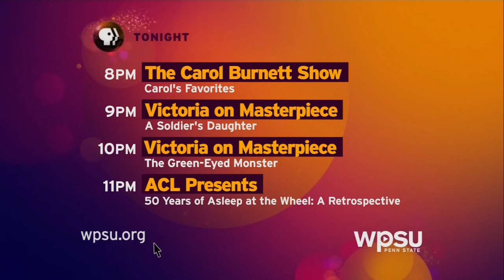PBS Program Break (2020; WPSU)